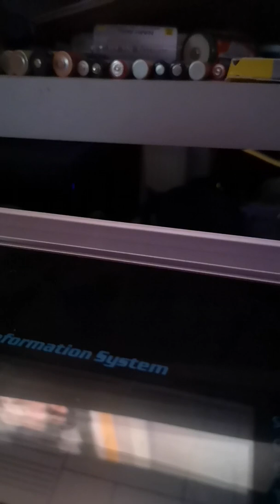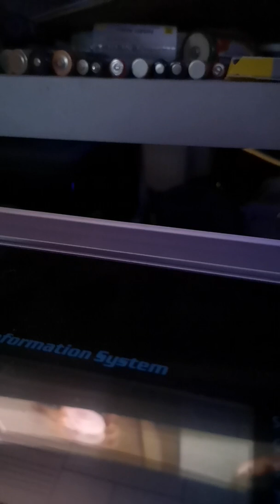Der Caterer sagt zu mir halt die Pappen sonst sperre ich dich ein persönlich